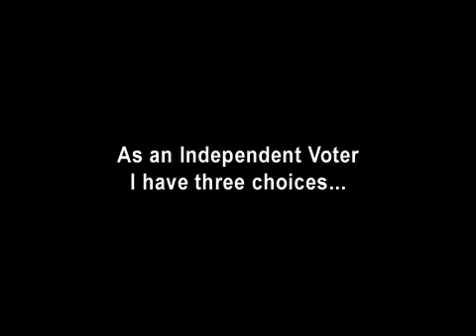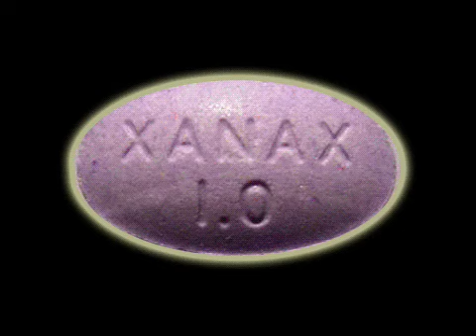Independent Voter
What Choices do Independent Voters have?